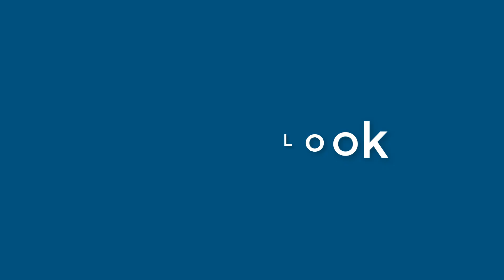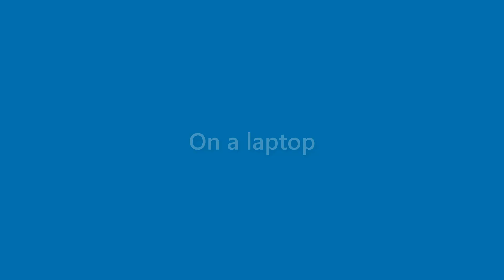Adriana Wilder - appearance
Name Look - Adriana Wilder - appearance. In this video we present "Adriana Wilder" name look and feel in various scenarios.
This video will cover:
How does "Adriana Wilder" look as a personal letterhead?
How does "Adriana Wilder" look on a business card?
How does "Adriana Wilder" look on a computer/laptop screen?
How does "Adriana Wilder" look with different background colors?
How does "Adriana Wilder" look with various fonts?